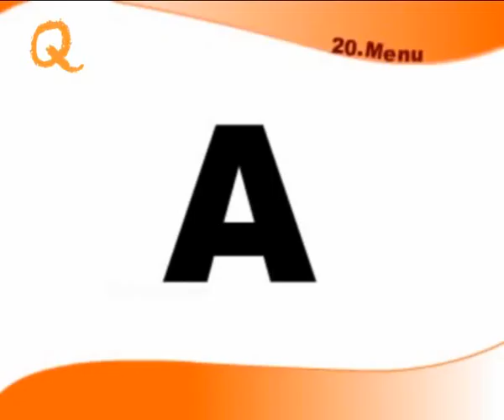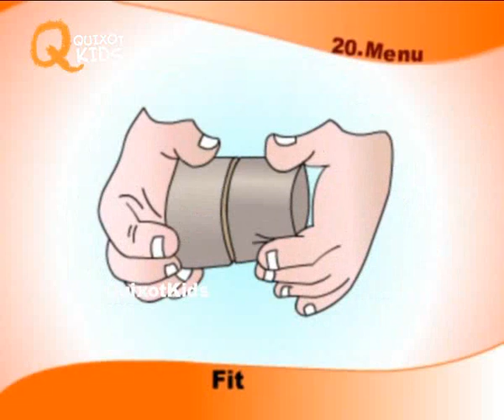Short Vowel Sounds | Phonic Sounds For Kids | Grammar Lessons | Learning Videos For Kids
Learn the short vowel sounds i.e sound of a, e, i, o, u and phonic sounds of vowels in the most entertaining way only on Quixot Kids Edu.

We have the best collection and series of educational videos for babies, toddlers and children.